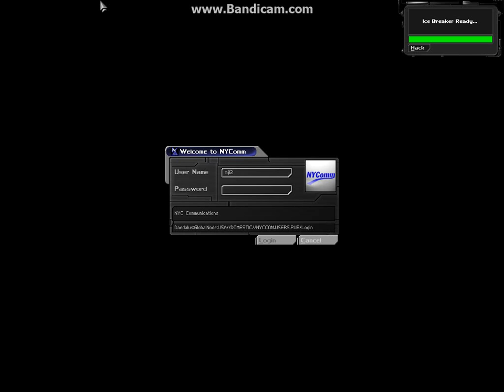Deus Ex -- Part 23: Okay, back up to speed.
I don't fall down any ladders!  Yay!